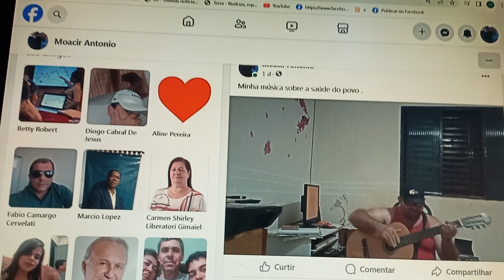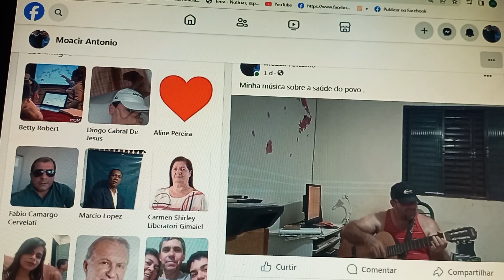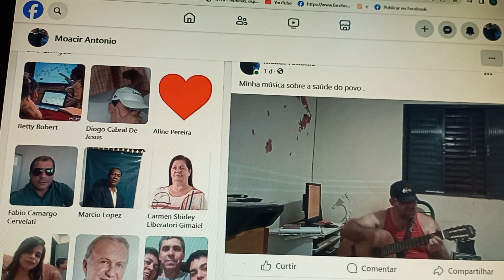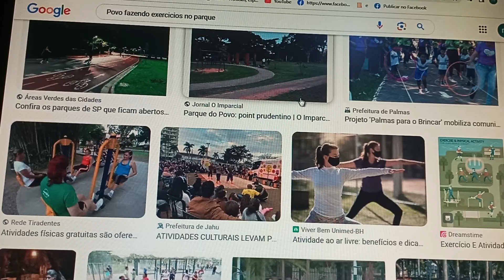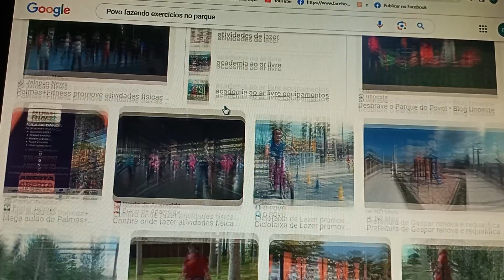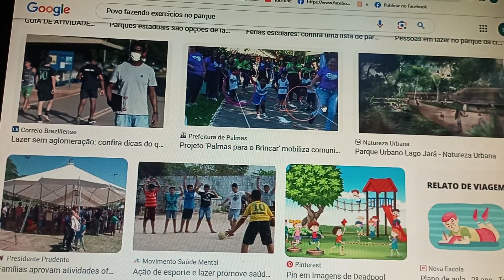Saúde do esquevani